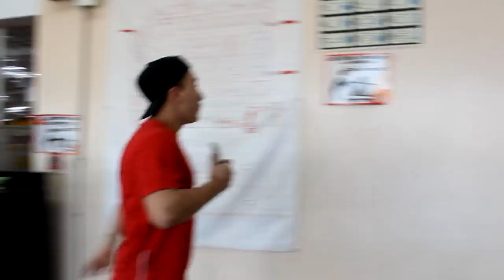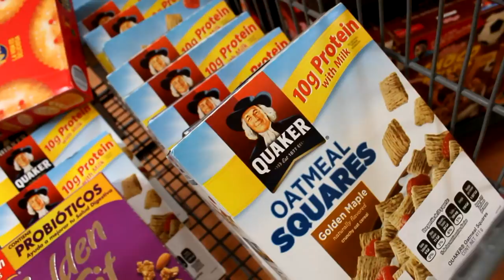¡AVENTURAS EN WALMART! | Franccesco